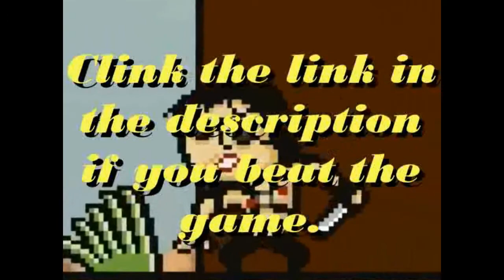LISA: the Painful Commercial - FabulousReindeer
Just pretend VHS had jpeg artifacts.